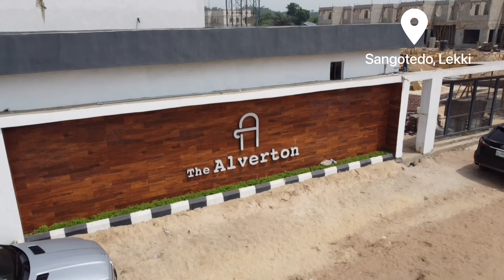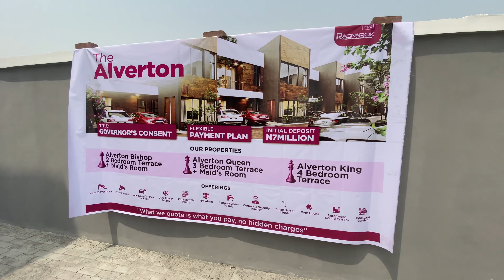Inside a ₦55,000,000 ($70,000) Affordable Terrace In Sangotedo Lekki || THE ALVERTON SHOW ROOM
Recently, We had an open house event at the Alverton Estate, This terraces remains the most Affordable and Beautiful Estate In Sangotedo, Lekki.

This is the perfect dream home destination and Investment property for you right now in Lekki.

Located on the Lekki-Epe Express Way beside Fara Park, about 7 mins drive from Abraham Adesanya.

PROMO PRICES:
- 2bedroom terrace +Maid's room : N49M
- 3bedroom terrace +Maid's Room : N55M

6 months flexible payment plan

ESTATE AMENITIES:
Kid's Playground, Gym House, Corporate Security Agency, Potable Water Supply, Smart Street Lights, Adequate Car Park Facilities, CCTV Cameras, 24/7 Power Supply.

HOME FEATURES:
2 living rooms, Master's Bedroom, Guest Bedroom, Maid's Room, DSTV Pre-cabling, Sophisticated Access Door, Backyard Garden, Fitted Kitchen with Pantry, Automated Sound System, Fire Alarm, etc.

SURROUNDING DEVELOPMENTS:
Lagos Business School, Readington School, Blenco Supermarket, Fara Park, Lufasi Nature Park, Novare Mall ShopRite

Title: Govt Consent.